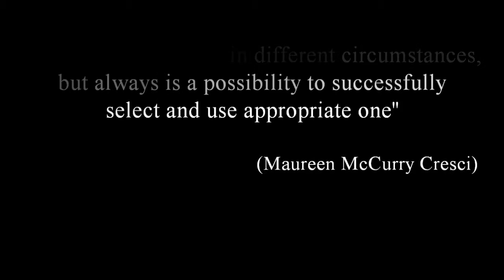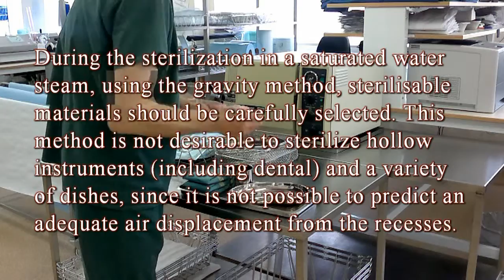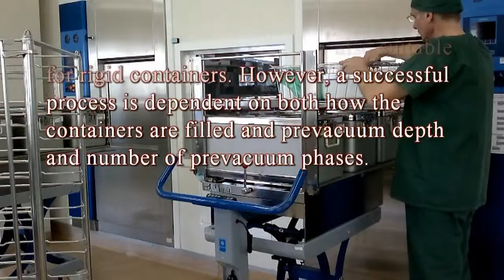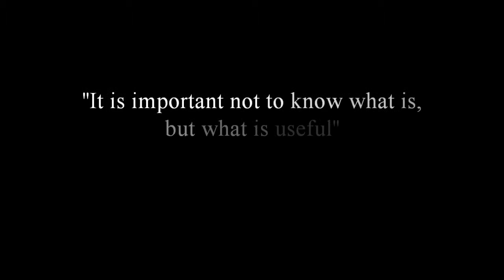STERIVITA Sterilization using saturated water steam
Autoclaving with prevacuum and gravity methods